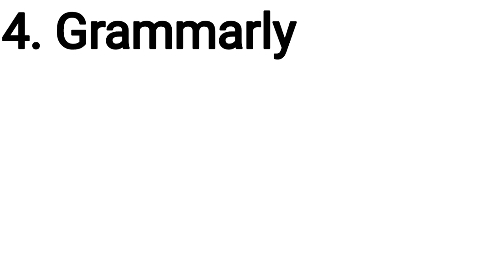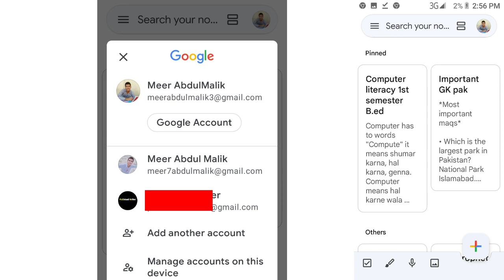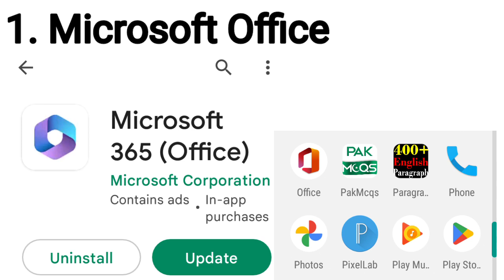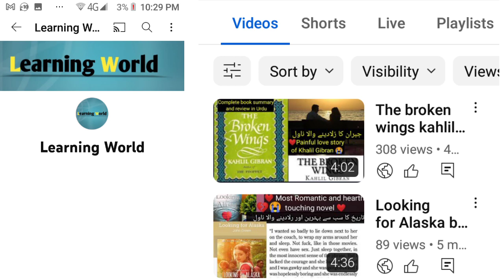Which is the best app for students | Study apps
Best Android apps for students
Top 4 apps for students
Must have apps for students
Best studying apps

1. Microsoft office
2. Google Notes
3. Grammarly
4. U Dictionary

Best learning apps for student
Which is the best app for student
Must have apps for student
Useful apps for student
Must have top apps for students
Best Android learning apps
Free apps for every student
Best free apps for student
Free mobile apps for student
Students app for study
Productive apps for student
Life changing apps for student
Learning world